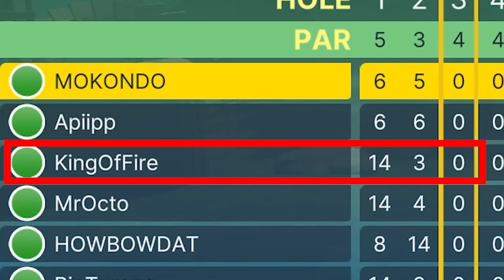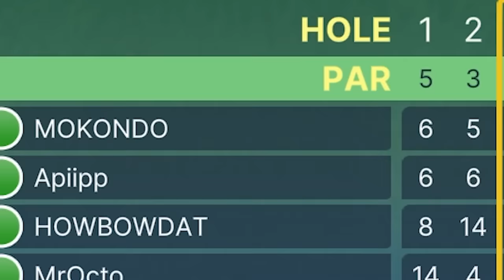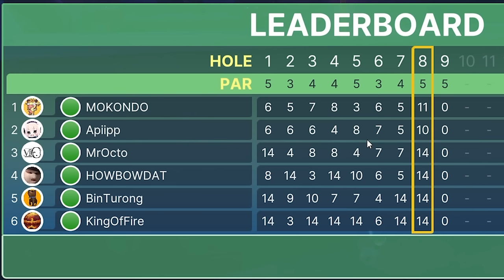EXSRIMULAT IS BACK! BRUTAL GOLF MODE ON - Golf with Your Friends Ft. Party Neraka